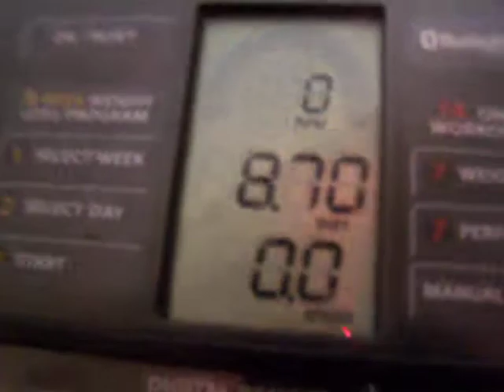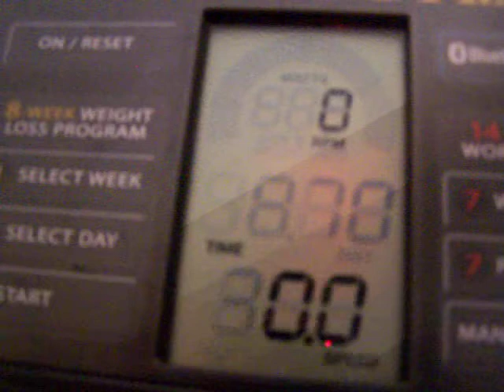Workout Time On The Exercise Bike A New Year A New Me Amen